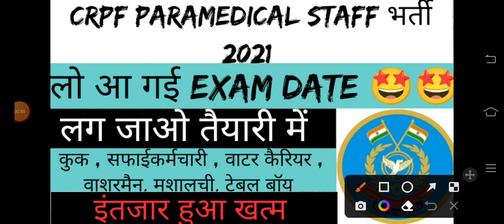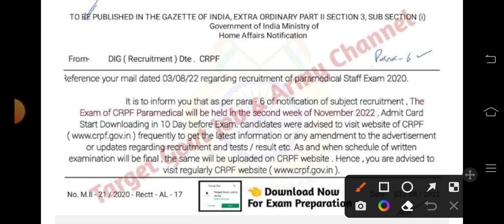crpf paramedical staff exam date announced | crpf tradesman 2020 vacancy | लो आ गई एग्जाम डेट